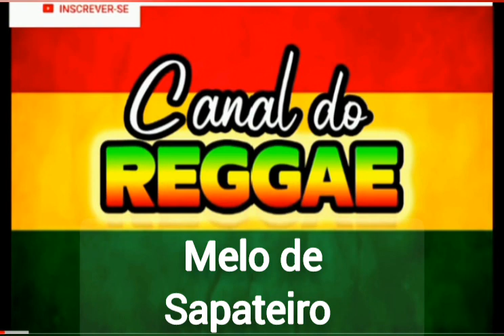Melo de Sapateiro